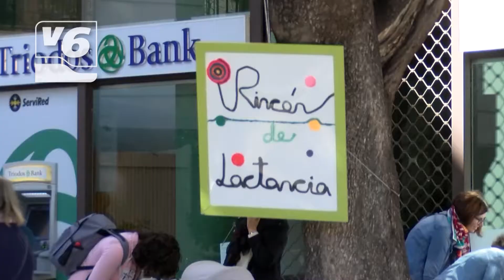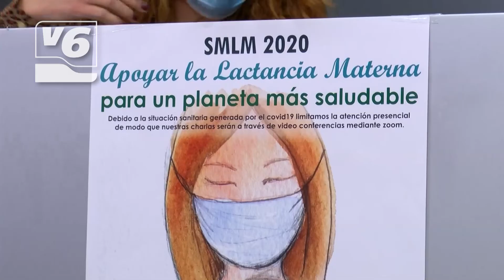Arranca la Semana Mundial en Apoyo a la Lactancia Materna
Una simbiosis madre-bebé que vuelve a reivindicarse como cada octubre, en plena semana mundial de la lactancia materna.